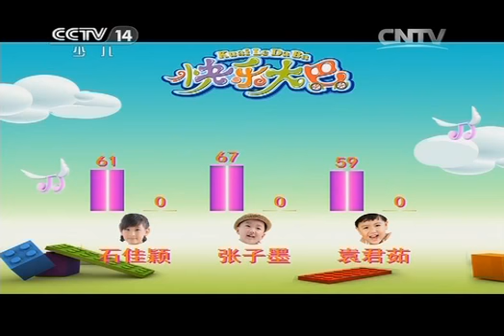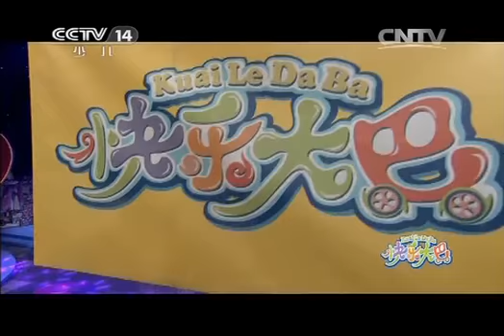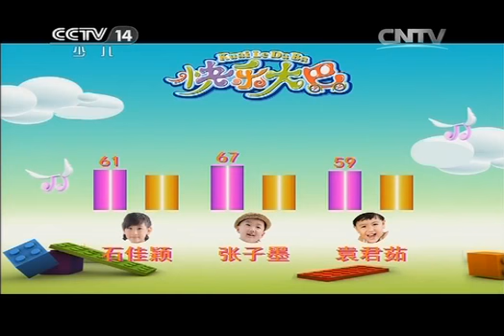20141003 快乐大巴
《快乐大巴》是我台少儿频道播出的大型少儿益智类栏目。经过了一个假期的策划、制作，8月31日之后将要播出的节目会以一个崭新的面貌与你见面，在节目中融入了更多小朋友们喜欢的元素——精彩的动画片段；小朋友喜爱的动画人物；新颖有趣的互动游戏以及异彩纷呈的节目将悉数亮相快乐大巴的舞台！